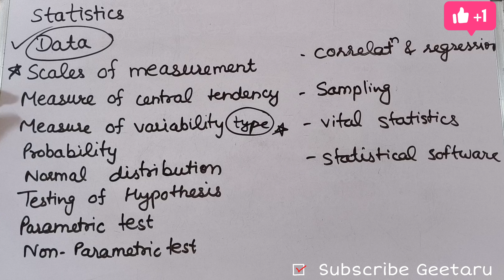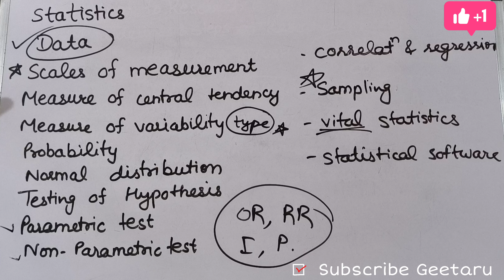Statistics Most important topics for Entrance exams & higher education | Geetaru Shanjalii | Ayurved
☝️watch till end this video will guide you what to learn and what to read.in statistics
💯Master and qualify all examinations by watching this video